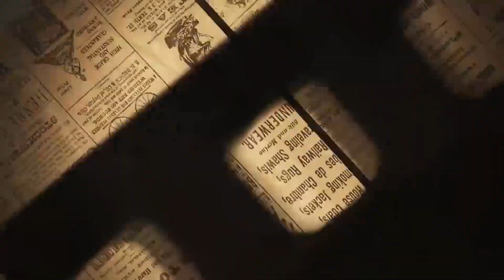पेण मध्ये लसीचा डोस मिळत नसल्याने नागरिकांमध्ये नाराजी,नगराध्यक्षा प्रितम पाटील यांची शासनाकडे मागणी